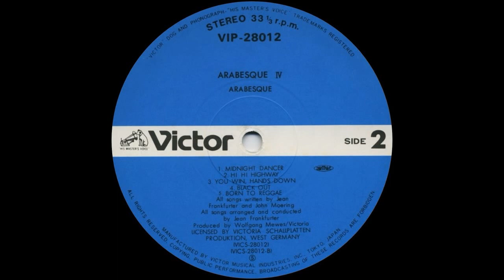Arabesque - Midnight Dancer (1980)